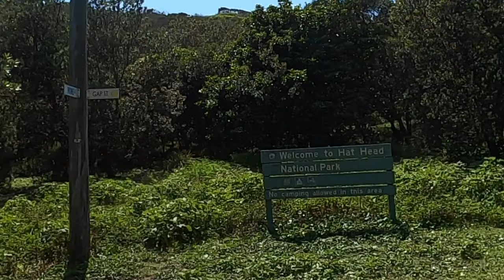Hat Head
Enjoying a long weekend, with family, friends, sups, waves, dolphins and a little push.